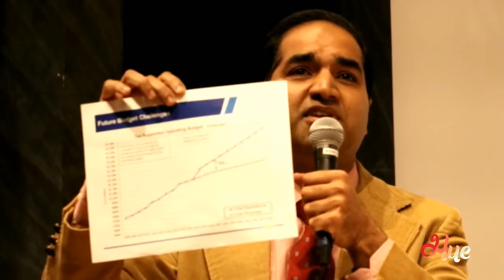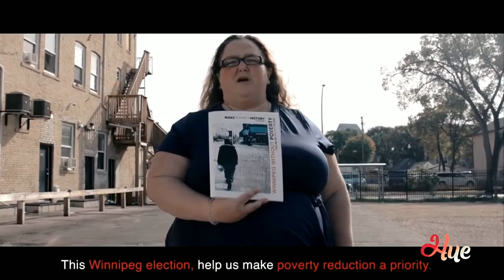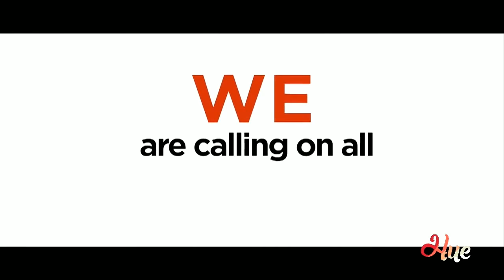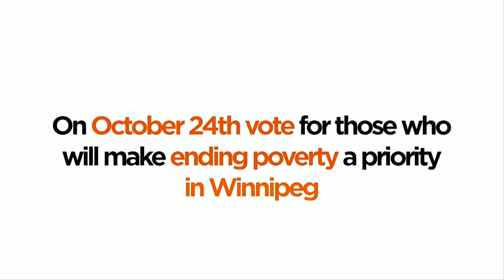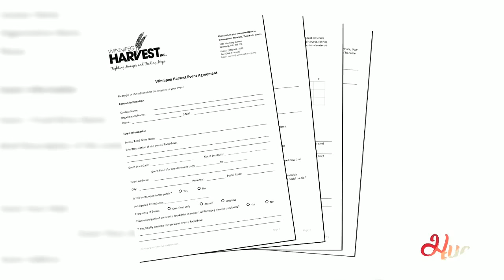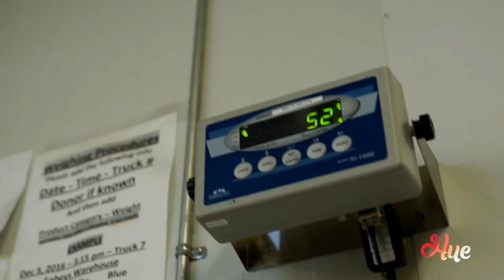Winnipeg Harvest Mayoral Debate